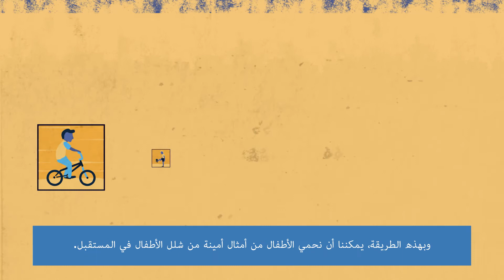نظام ترصد شلل الأطفال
يجري البحث عن فيروس شلل الأطفال عندما يوجد أي طفل مصاب بالشلل الرخو الحاد. وتحرص منظمة الصحة العالمية على تعاون عناصر نظام الترصد انطلاقاً من أنأى المجتمعات ووصولاً إلى المختبرات حتى يتسنى العثور على فيروس شلل الأطفال في حال سريانه في أي مكان في العالم ووقف سريانه.